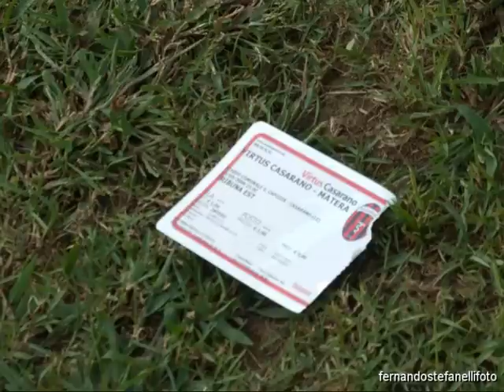casarano matera del 13 09 2009